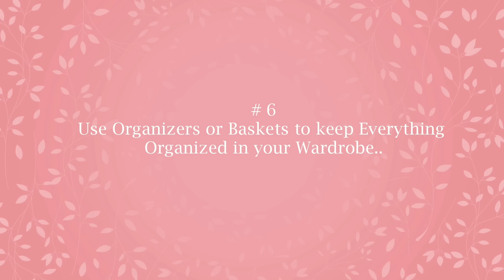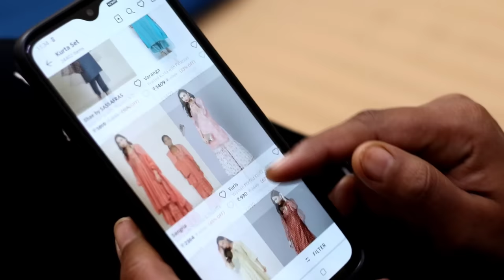12 New and Secret Tips to Organize Closet - Wardrobe Organization Ideas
This video is about how to organize small closet efficiently. I have shared few very uncommon things or ideas to organize any closet. If you follow this i am sure your closet will always be clean organized and clutter free.
link for cloth organizer
link for curtains
link for brown bedsheet
link for comforter
link for the black kurta

link for saree cover big

link for saree cover combo

link for handle basket

link for plastic basket

link for shirt organizer

link for undergarment organizer

how to organize clothes easily, simple tips to get a clean and clutter free closet, indian small space organization ideas